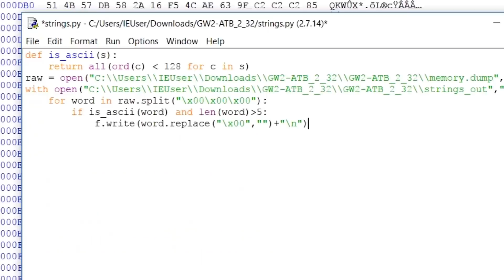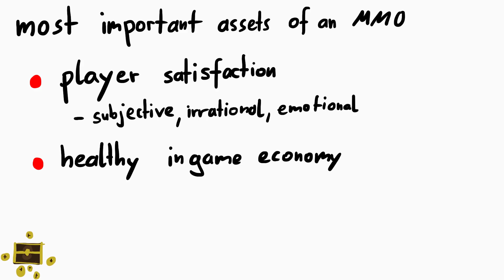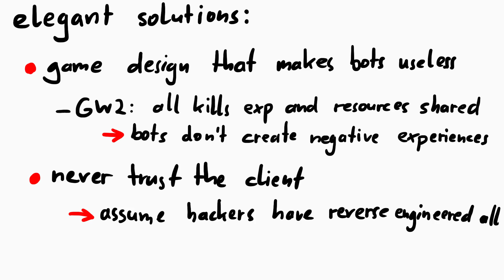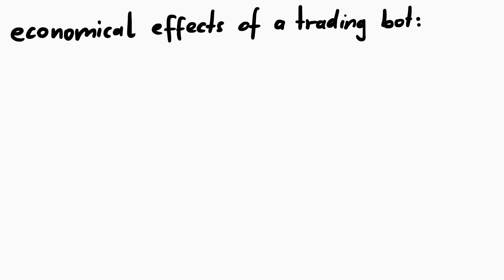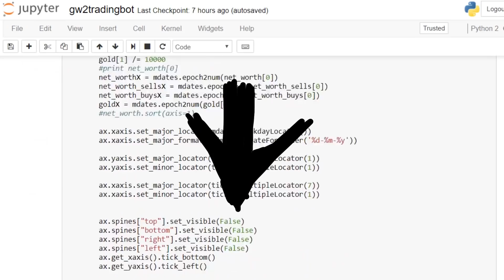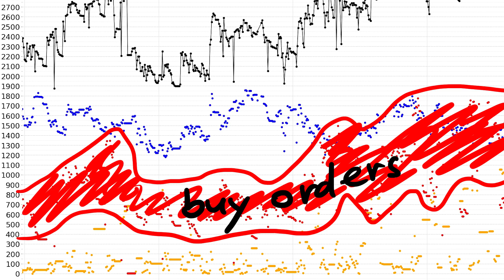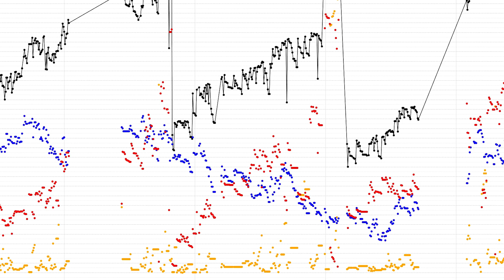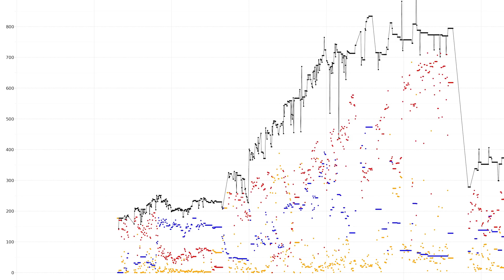MMORPG Bot part 2 - Some thoughts on the data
In this part I'm thinking about the effects of bots on MMORPGs and then look at the collected data.

-=[ ❤️ Support ]=-

-=[ 🐕 Social ]=-

-=[ 📄 P.S. ]=-